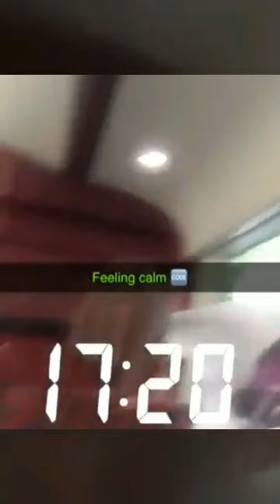Montage Pt 50